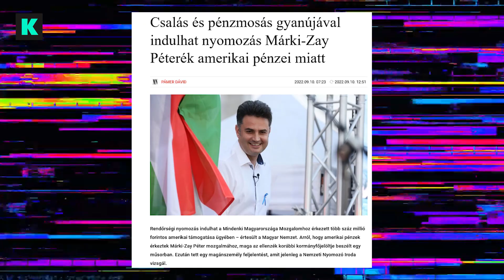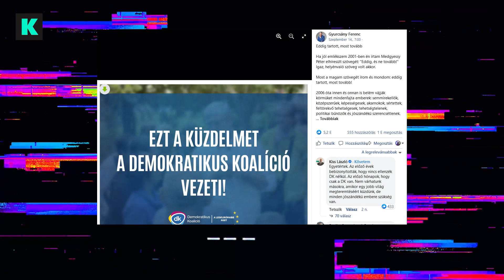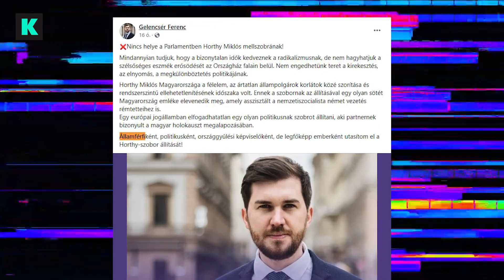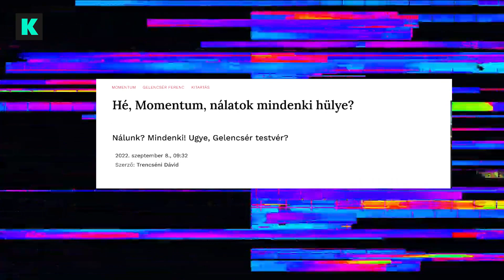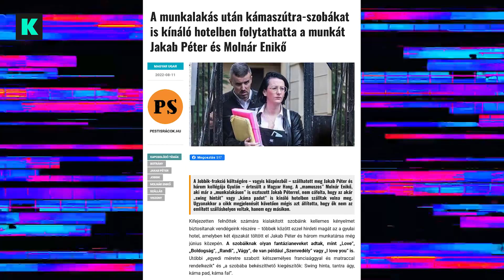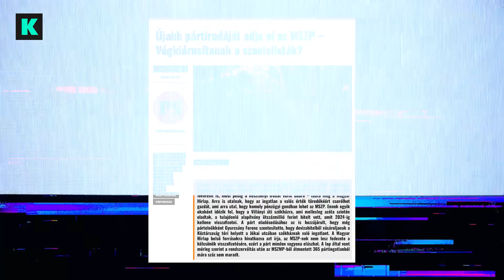Amcsi milliárdok és füstbe ment tervek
MZP elszórt közel két milliárdot a semmire, a Jobbik tovább szakadt, a Momentum pedig kapott egy Fegyörnél is hülyébb elnököt. Hát így néz ki az ellenzékünk fél évvel a választás után.